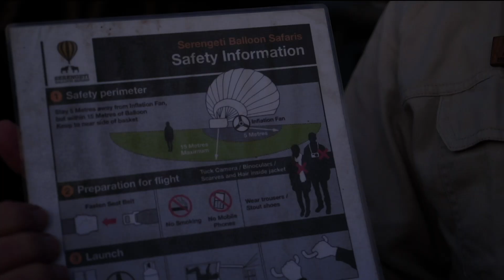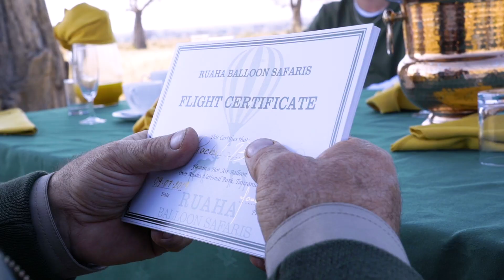Ruaha Balloon Safari with Serengeti Balloon Safaris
### Hot Air Balloon Safari Over Ruaha National Park

Embark on an unforgettable adventure with our Hot Air Balloon Safari over Ruaha National Park, where the wonders of the African wilderness unfold beneath you. As the sun rises, you’ll gently ascend above the sprawling landscapes, capturing breathtaking panoramic views of one of Tanzania's most unspoiled national parks.

From your elevated vantage point, marvel at the diverse wildlife that calls Ruaha home. Watch as herds of elephants traverse the savannah, giraffes nibble on treetops, and lions bask in the early morning sun. The peacefulness of the flight allows for unparalleled wildlife observation, offering a unique and serene experience.

Our expert pilots guide you smoothly over the Great Ruaha River, where you may spot hippos and crocodiles in their natural habitat. The flight offers an unparalleled perspective on Ruaha's rugged terrain, from its rocky outcrops to its vast, open plains.

After an exhilarating hour in the sky, your journey culminates in a luxurious bush breakfast set in the heart of the park. Savor the flavors of a freshly prepared meal as you reflect on the awe-inspiring sights and sounds of your aerial safari.

A hot air balloon safari over Ruaha National Park is more than just a flight; it’s a magical journey that combines adventure, tranquility, and the timeless beauty of Africa. Join us for an experience that will leave you with memories to cherish for a lifetime.